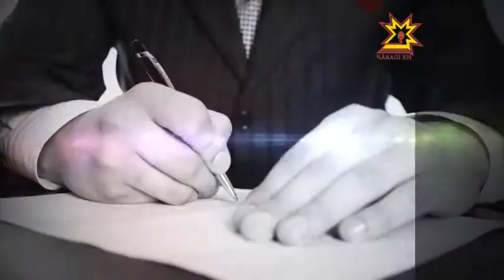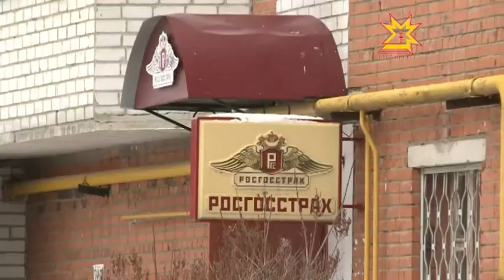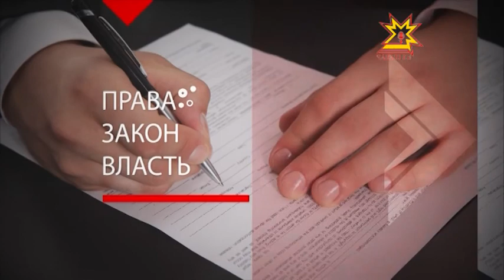Правовое поле. Выпуск 17.02.2015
Правовое поле (совместный проект Национального телевидения и прокуратуры Чувашской Республики). Выпуск 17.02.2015.
Тема передачи - «Соблюдение прав владельцев транспортных средств при страховании гражданской ответственности».